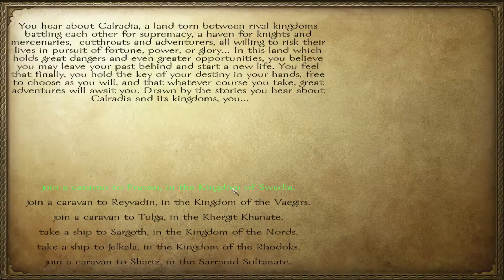Phantasy Calradia (Warband Mod - Elven Archer Edition) - Part 1